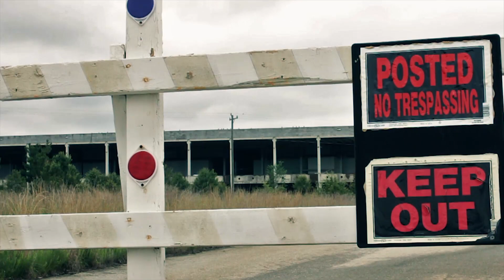Deserted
All the Freerunners and Parkour athletes in this video love what they do. We all have a passion for movement and it is how we all met. We also have the same passion to explore abandoned places and find the amazing looking things people see as a wasteland. This video is attempting to show that in all of these "abandoned, broken down" places, there is something more. I hope this video accomplishes that and inspires others to get up, move, and explore.

Editing by me(Bob Reese)

Filming done by Me(Bob Reese), Brett Sims, Chris Smith, Sean Lownsbery, and Cody Ravan

Athletes in video-  Me(Bob Reese), Brett Sims, Chris Smith, Sean Lownsbery, and Cody Ravan.

Song- Glitch Mob-Can't Kill Us